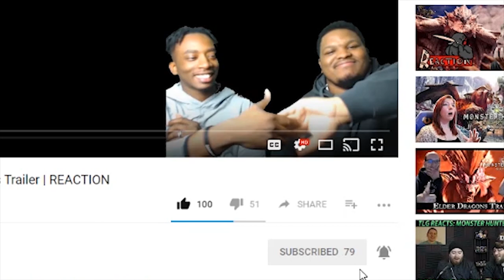NARUTO BEST FIGHTS! | Itachi VS Sasuke | Reaction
Naruto is one of our favorite anime.  We love rewatching dope fights from the series.  This one is Itachi vs sasuke.  It is one of the best fights in our opinion.

-Double Dragon